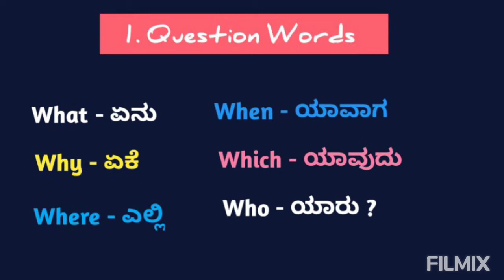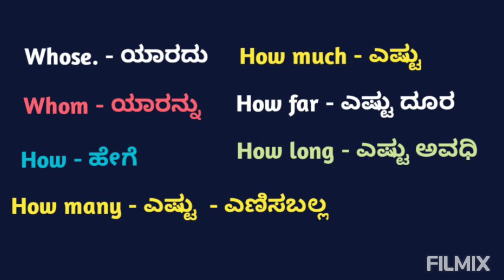Learn English :- 1 Question Words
Hi This is Ganga from Ganga Tech world YouTube channel  from today I will start new concept - Learn English 1.